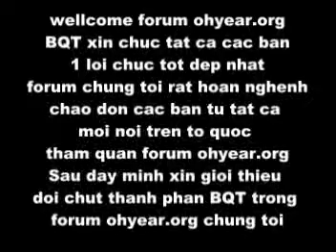wellcome to forum ohyear.org.mpg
moi cac ban tham quan va ghe qua dien ohyear chung toi